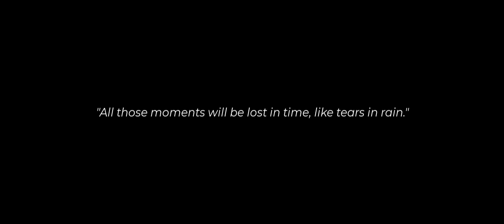Blade Runner Tears in The Rain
"I have seen things you wouldn't believe."